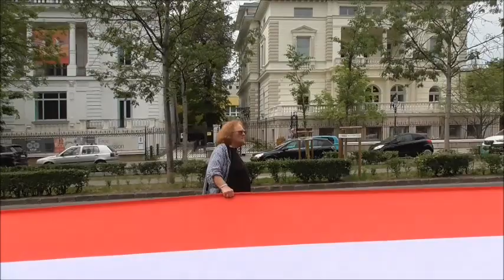A Nemzet zászlója az Andrássy úton 2023 06 04 1 rész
A magyar zászló és címer napja előtt tisztelgett a rendezvény az 1848 méteres, nemzeti színű, 2 méter széles zászló felvonulásával.
A Magyar Állami Operaháznál Kovács P. József házigazda köszöntötte a résztvevőket, majd Huth Gergely a PestiSrácok.hu főszerkesztője mondta el beszédét. Elhangzott a „Hiszek egy” egy kedves úri embertől, majd Szilágyi Ákos, a rendezvény ötletgazdája, főszervezője mondta el gondolatait. Immár 5. alkalommal vitték végig a zászlót az Andrássy úton, vasárnap 14:00 órától, az Operától a Hősök teréig, ahol élő kokárdát formáztak a zászlóvivők. Az Összetartozás Napján kiegészült egy 400 méteres székely zászlóval is, amely a téren körbe ölelte a kokárdát, képviselve a külhoni magyarjainkat. A Hősök terén a Szent Korona hőlégballon várta az érkezőket. Folytatás a 2. részben

Kedves Barátom, ha tetszett ez a videó, segíthet a csatorna bővítésében:
Értékelje: tetszik👍! Írjon megjegyzést, vagy kérdezzen a filmmel kapcsolatban. Szívesen válaszolok.
Ossza meg a videót a közösségi hálózatokon is.
Köszönöm!
Kedves Nézőm! Tarts velünk a 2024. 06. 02-i zászlóvitelre! Kérlek regisztrálj velünk 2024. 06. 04-én szintén a budapesti Hősök terén tartandó rendezvényekre is! Azokra nem kell regisztrálni. Információk